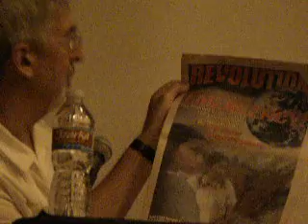GreenWash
Larry Everest's radical take on global warming, Copenhagen conference, green-washing.  He is author of "Oil, Power & Empire: Iraq and the U.S. Global Agenda."